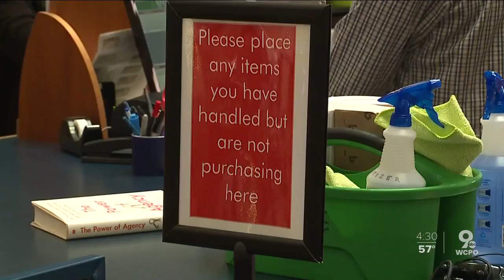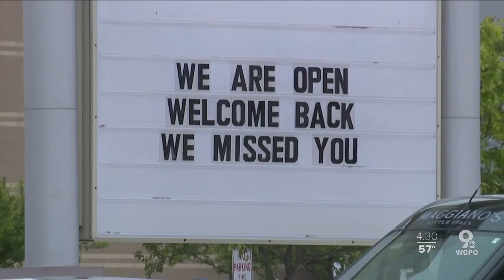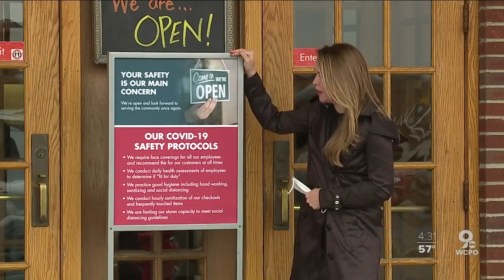Ohio has a patchwork retail reopening as stores weigh profit, safety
Some Cincinnati-area stores remained reluctant to open Wednesday, a full 48 hours after Ohio Gov. Mike DeWine ended his prohibition on non-essential retail services in the state.